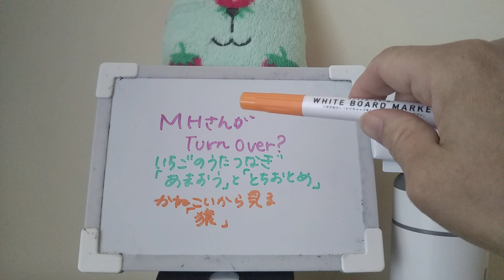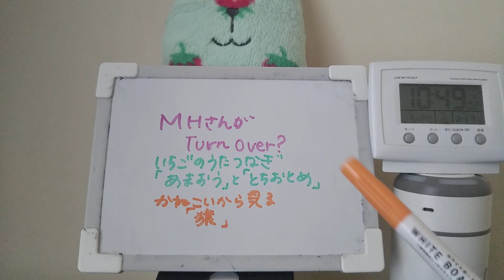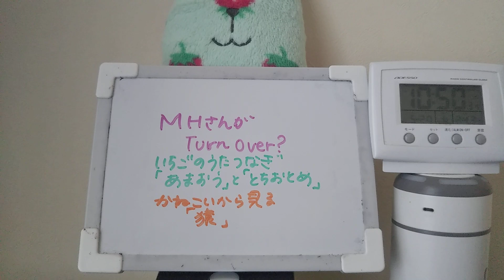MHさんと猿之助さん繋がる。苺の歌繋ぎ。かねこいから見る猿とホワイトハット【陰謀論編】